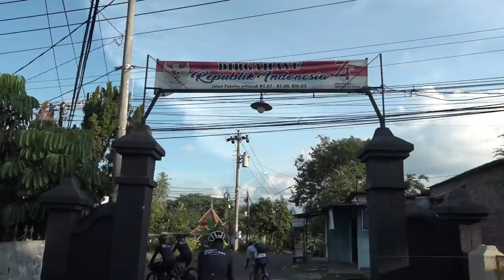Jogo Tonggo ala Kelurahan Jomblang Kota Semarang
Saat saya mencetuskan Jogo Tonggo, banyak orang yang pesimis terhadap program ini. Banyak juga yang bilang ini program gawe-gawe

Tapi di banyak tempat di Jateng yang sudah menerapkan Jogo Tonggo ini, mereka sudah mulai merasakan manfaatnya. Seperti di Kelurahan Jomblang Candisari Kota Semarang ini

Warga bergotong royong mengadakan jimpitan, membudidayakan lele dan mengelola bantuan-bantuan di lumbung pangan. Hasilnya kemudian diberikan kepada masyarakat yang membutuhkan

Yang saya apresiasi dari penerapan Jogo Tonggo ini adalah semangat gotong royongnya. Semangat kemanusiaannya membantu sesama, terutama yang membutuhkan

Ini masa yang sangat sulit dan harus kita hadapi bersama. Jika semua melakukan program ini, saya yakin tidak akan ada lagi warga yang susah makan karena corona